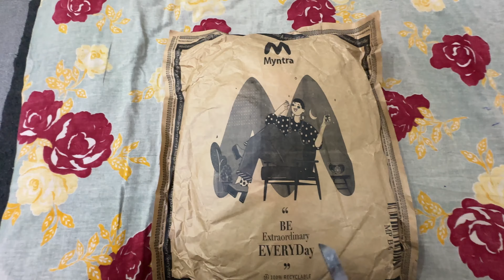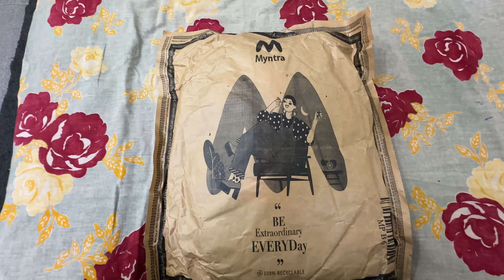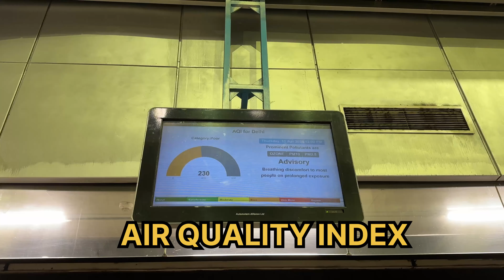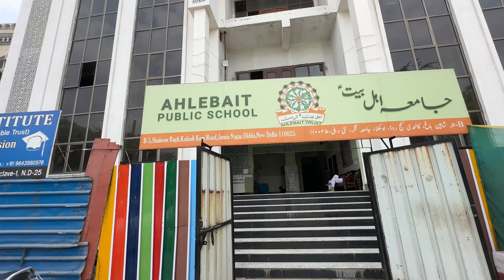Eid ul - Fitr vlog 🌙 🇮🇳